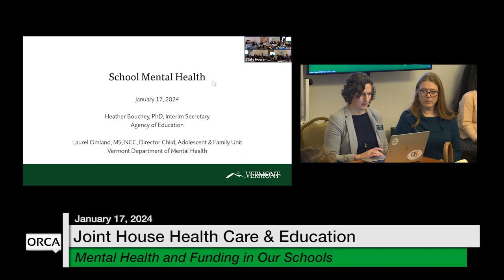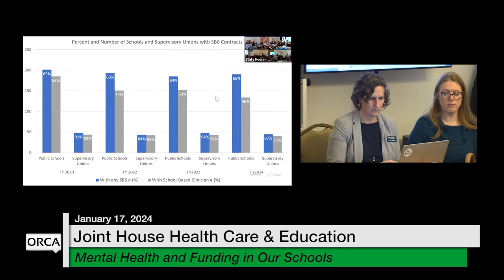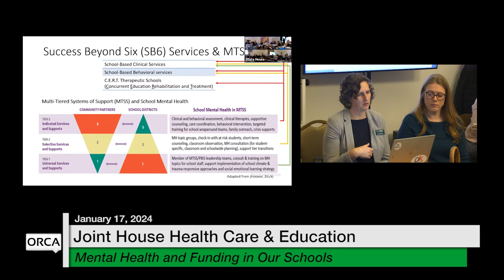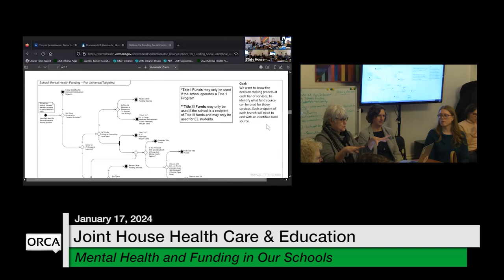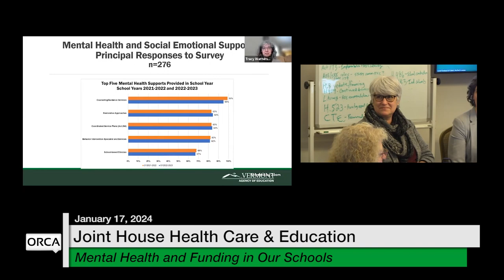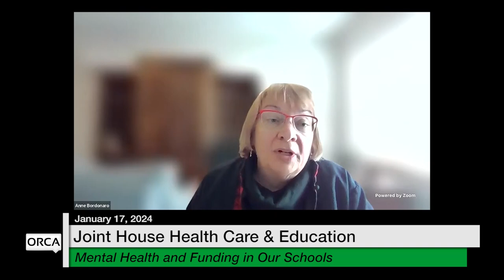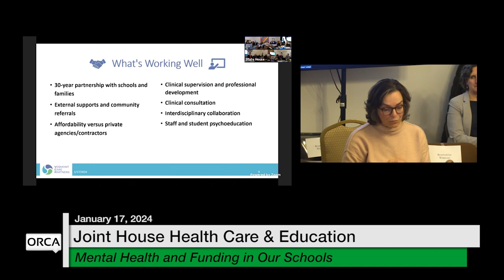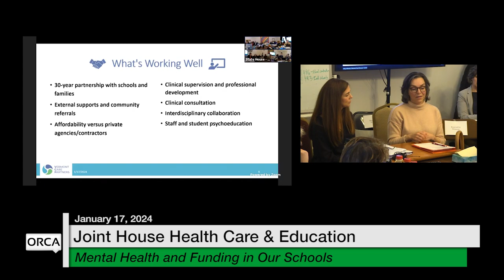Vermont State House - Mental Health and Funding in Our Schools 1/17/2024